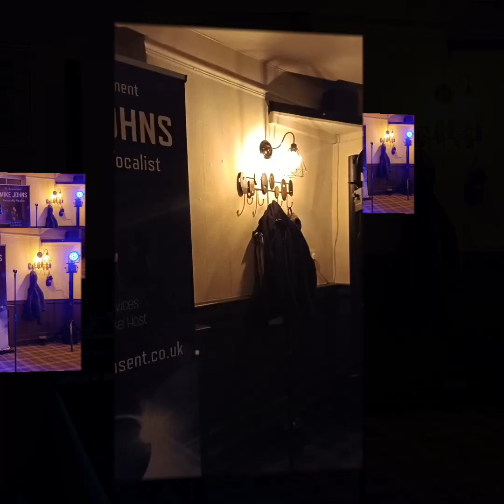Mike Johns rgig mix Saturday evening @ West Stockwith ❄️🎶🎤